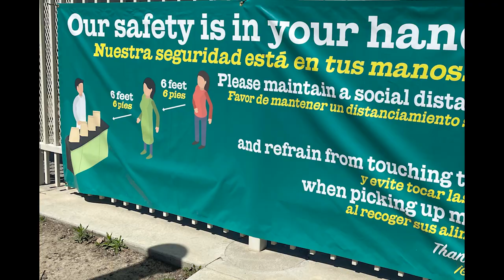Message from SAUSD Superintendent About Meal Distribution, March 31, 2020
An important message from SAUSD Superintendent to the community about meal distribution changes starting Wednesday, April 2020